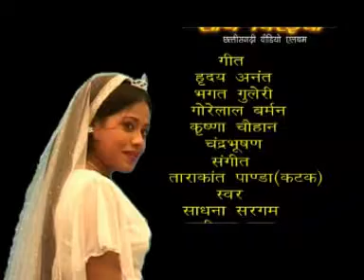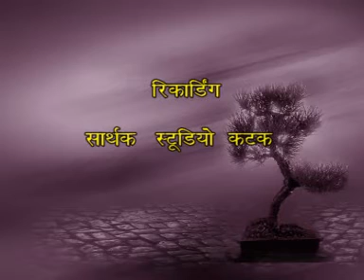g k cassate company ad sonchiraiya